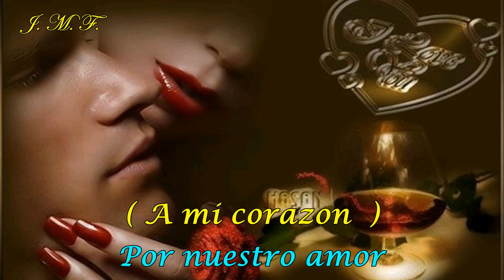Scorpions - Cuando Entraste En Mi Vida - (Subtitulada Español)